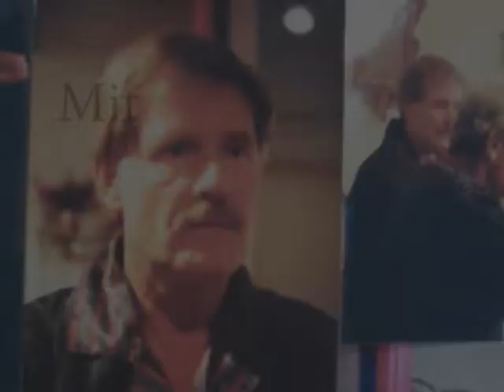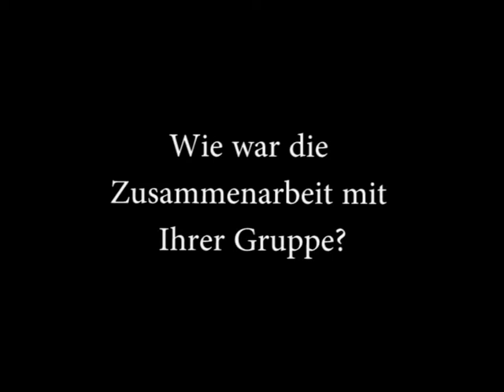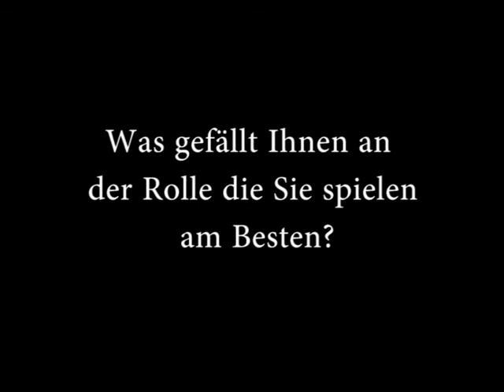Theater Ehningen Part 1: Interview with actors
The complete video of the theater play: Wie man fällt, so liebt man can be found with the following